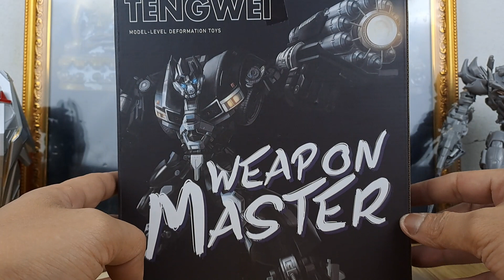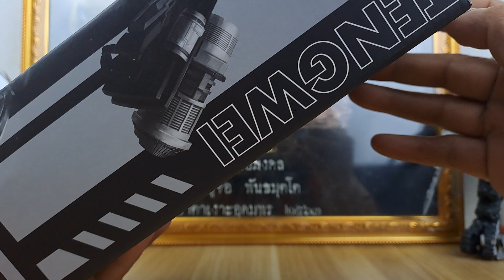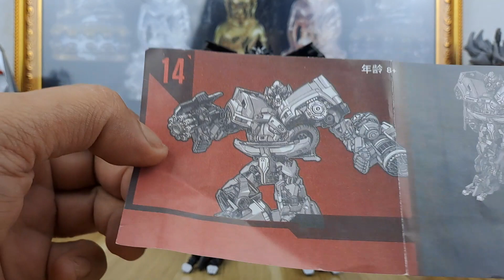รีวิวไปบ่นไป Ep.62 Review Ironhide Transformers Baiwei Weapon Master Tw-1026 / K.O Studio Series 14